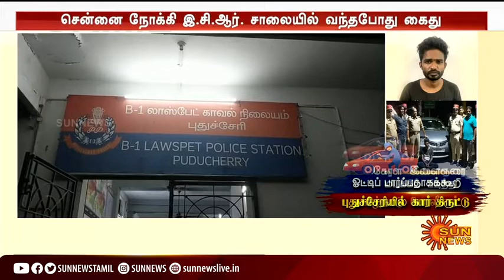வடிவேலு படபாணியில் காரை ஓட்டி பார்ப்பதாக கூறி, நூதன முறையில் திருடி சென்ற கேரளா வாலிபர்...!